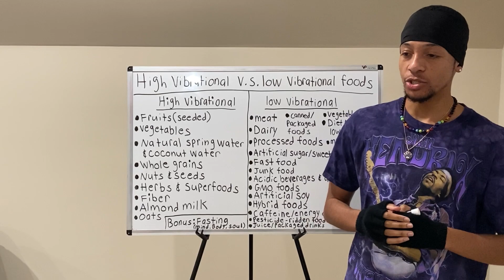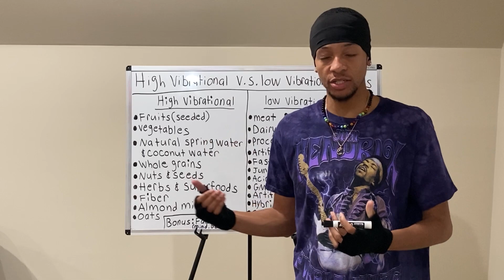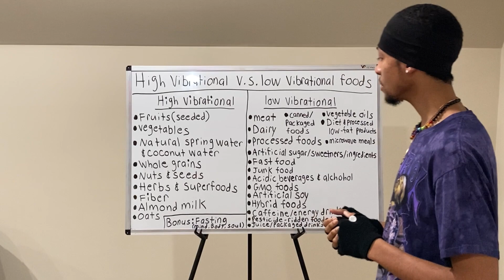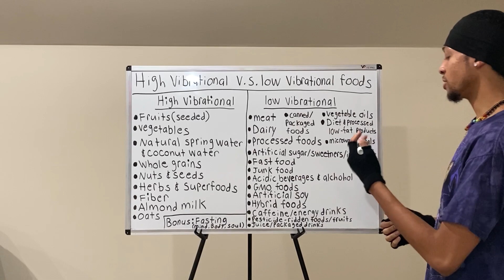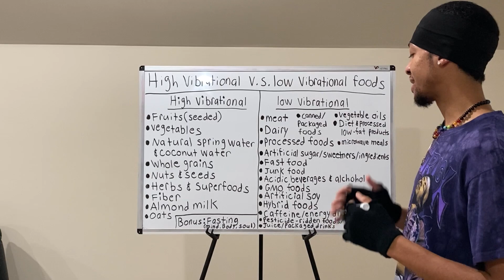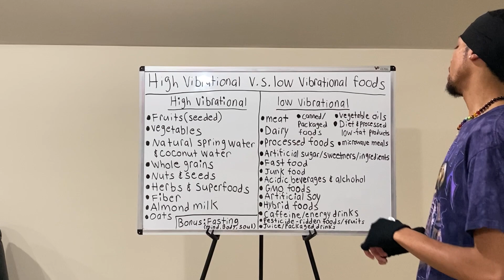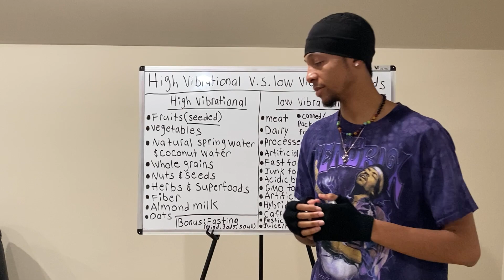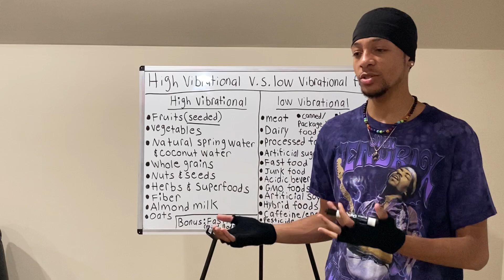High Vibrational Foods V.S. Low Vibrational Foods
In this video, I'm going to be going over a list of high vibrational foods you should be consuming and a list of low vibrational foods that you need to avoid. It's time we start looking at food and our bodies in a totally different light so we can live happy, healthy, vibrant lives.